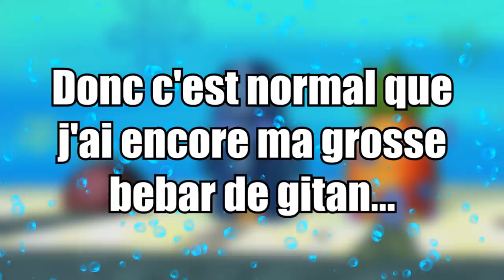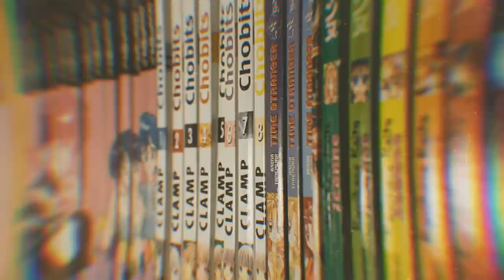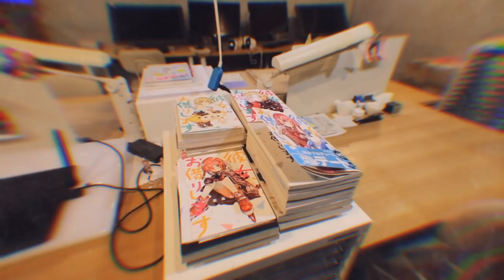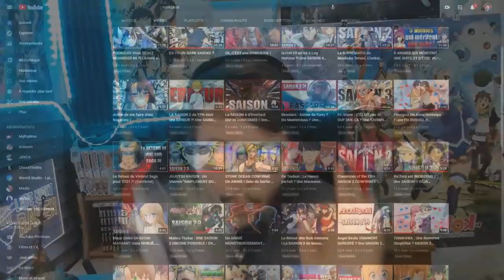Le Monde a Besoin de Lire Black Butler !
PSN : Tricheur85

▃▃▃▃▃▃▃▃▃▃▃              Copyright          ▃▃▃▃▃▃▃▃▃▃▃▃▃